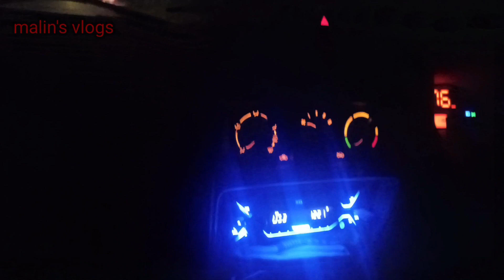Assam police training's last period# যিটো দিনৰ বাবে অপেক্ষা কৰি আছিলো# finaly আজি সেই ‌দিনটো আহিলে